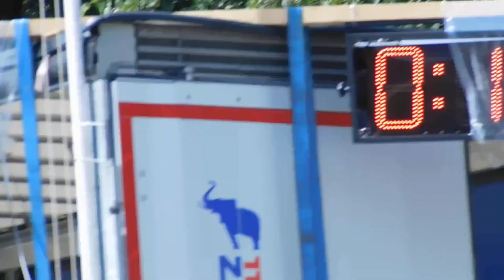SDH Hrobice - EXČR Letohrad Kunčice 2017